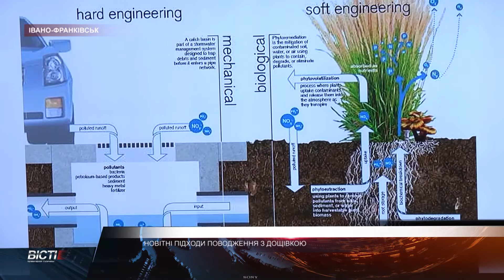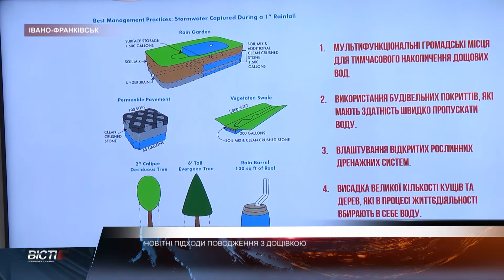В обласному центрі мають намір впроваджувати новітні підходи поводження з дощовими водами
Європейські тенденції. В обласному центрі мають намір впроваджувати новітні підходи поводження з дощовими водами. Дощові води в Івано-Франківську впадають у ріки, каже головний комунальник Михайло Смушак. Таких місць є чотири. А саме, на вулиці Кармелюка, на Незалежності та два у Вовчинцях. Тож як вирішити проблему дощівки — поділився з журналістами та посадовцями.